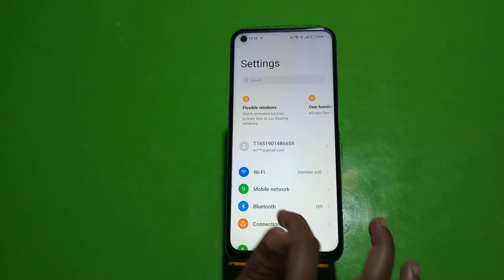Dark Mode On In Oppo Reno 9 Pro, Dark Mode Enable In Oppo Reno 9 Pro, How To Enable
Dark Mode On In Oppo Reno 9 Pro,  Dark Mode Enable In Oppo Reno 9 Pro,  How To Enable Dark Mode In Oppo Reno 9 Pro,

Dark_Mode_Setting Oppo Reno 9 Pro,